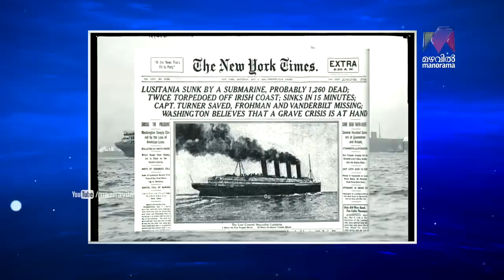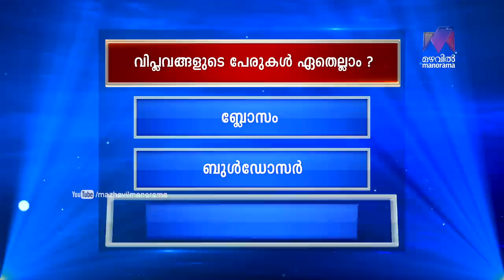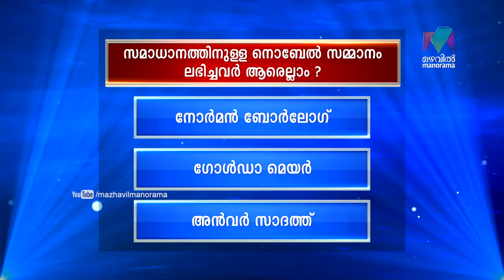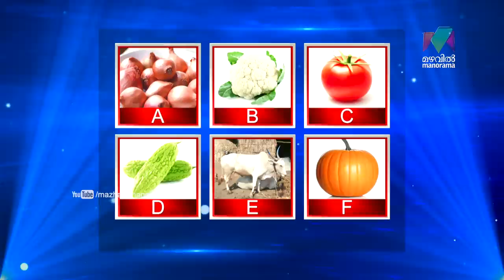Kuttikalodaano Kali l EP- 42 Can children beat Civil Service Officers ? l Mazhavil Manorama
Kuttikalodaano Kali? : Kids fight with Civil Service Officers. Can children beat Civil Service Officers ? Watch the exciting new year special episode of Kuttikalodaano Kali.

About the show:

Mazhavil Manorama presenting a new game show 'Kuttikalodano Kali?' which is adapted from another international game show that thrilled audience world wide “Kids are all right”. The show which completly filled with knowldge and speed. 4 adults  and seven super kids will participate in each episode. The show has been licensed from International Production House Endemol Shine.

The 4 adults and 7 kids have to face 5 rounds, ie Nerkkuner, Kazhvhavattam, Iruvattapporattam, Bhoothakkannadi & Kuttikalasam . Each round the adults has to defeat kids.
The Malayalam version of 'Kuttikalodaano Kali' is hosted by actress – Poornima.
The show will be on air in  Mazhavil Manorama every thursday and friday @ 8.30 pm.